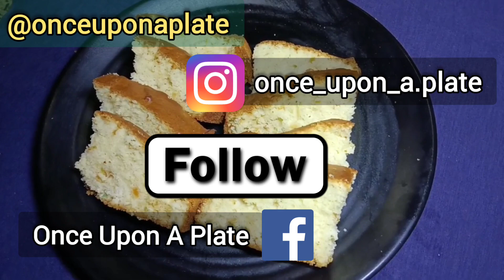Bakery style eggless tutti frutti cake at home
Tutti frutti cake recipe Make moist, fluffy and delicious bakery style tutti frutti cake at home with my easy and simple recipe. Tutti frutti cake is one of the most popular type of cakes available in Indian bakeries. Made with flour, milk, butter and of course tutti fruttis, this is one of the easiest even a beginner or a kid can bake. Filled with amazing rich buttery flavor and colorful tutti fruttis, this eggless tutti frutti cake is the best with a moist & light crumb.

Tutti frutti cake is a type of Indian fruit cake made with tutti fruttis (candied fruits), all-purpose flour, sugar, butter and vanilla essence. Much like any other bakery style sponge cakes a tutti frutti cake is light, moist, airy and is also available with an egg-free option.

So it is basically a sponge cake to which candied fruits are added. It is usually baked in a loaf tin and makes for a perfect snack cake that can be enjoyed anytime of the day.